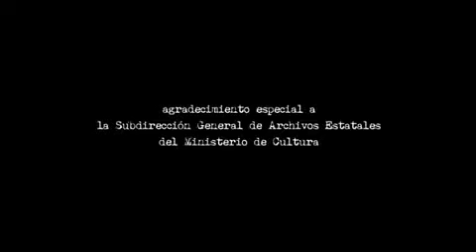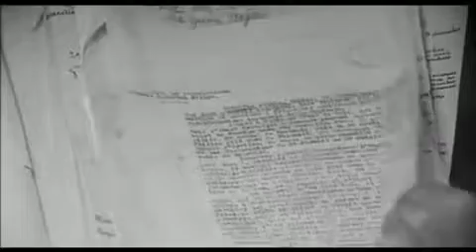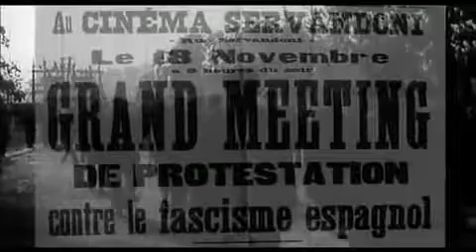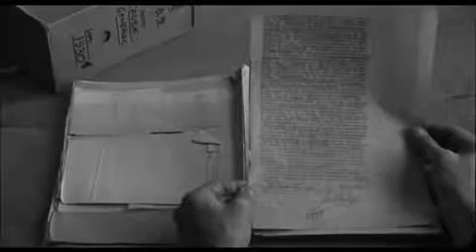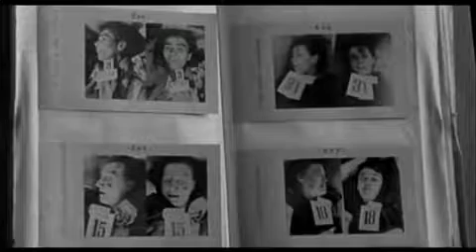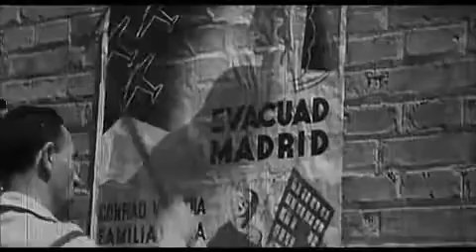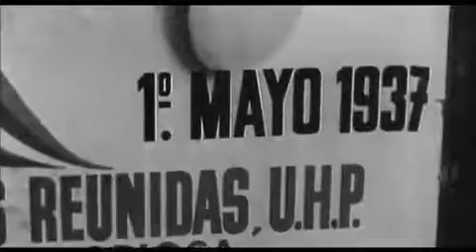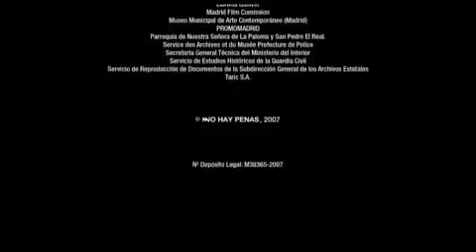El honor de las injurias (2008)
Este documental es el testimonio de una obsesión, la búsqueda apasionada de un viejo pistolero anarquista, Felipe Emilio Sandoval, alias Doctor Muñiz (1886–1939) Nacido en los arrabales de Madrid y albañil de profesión, su vida va unida a la fe en un sueño redentor: la revolución social. Por ella se convertirá primero en un famoso atracador y hombre de acción y luego, durante la guerra civil, en un asesino despiadado. El afán del narrador por investigar y seguir su negra estela le lleva a rescatar los numerosos jirones de su memoria desperdigados hoy en archivos y registros. Con estos materiales y una selección de viejas películas y fotografías intenta reconstruir el derrotero de su vida y responder a la pregunta de quién fue realmente Felipe Sandoval. La empresa se convierte en un viaje aterrador y fascinante. Una mirada personal, no exenta de melancolía, a uno de los rincones más dolorosos de nuestro pasado reciente.